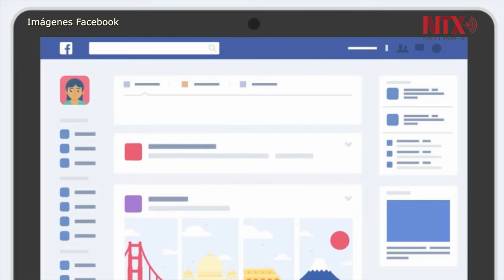Facebook trabaja para prevenir bullying y hackeo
El sitio web informó que entre las novedades están la disponibilidad del centro en más de 45 idiomas alrededor del mundo, además contará con nuevos videos que explican las políticas y herramientas más importantes de la red social.